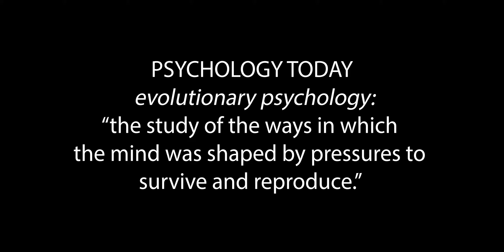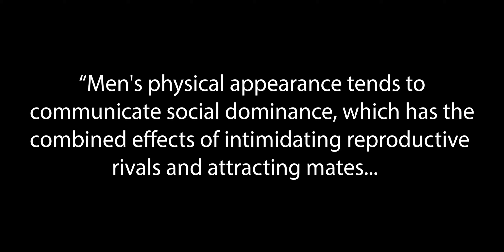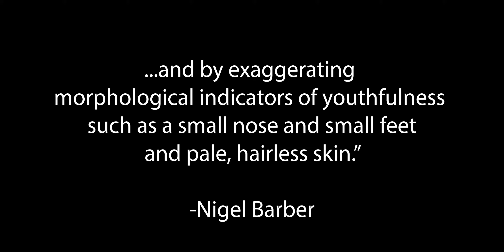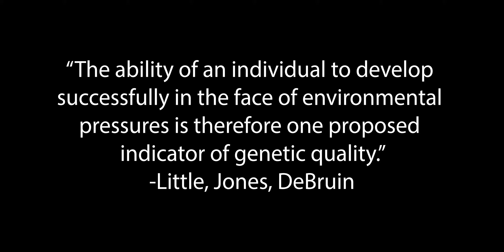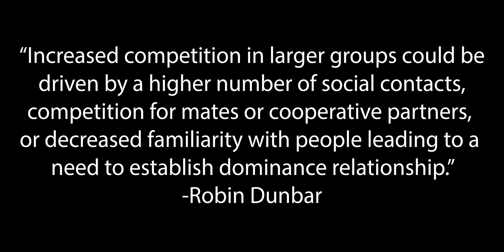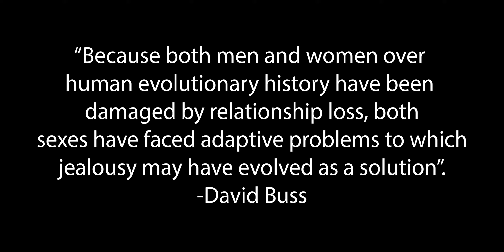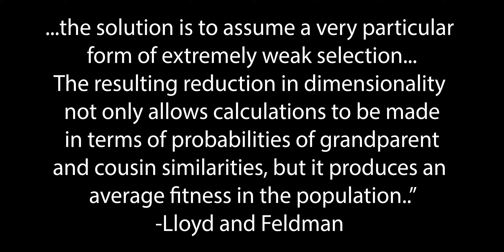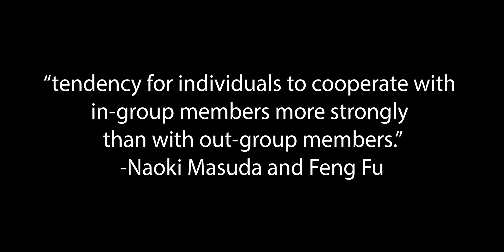Evolutionary Psychology in Film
Maeve Rondeau and Samantha Fourtounis's documentary on Evolutionary Psychology